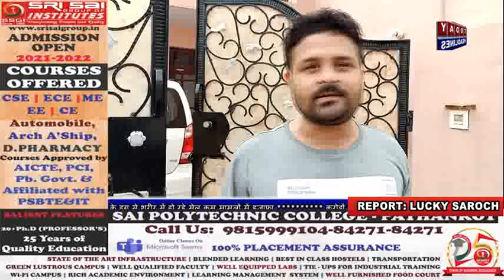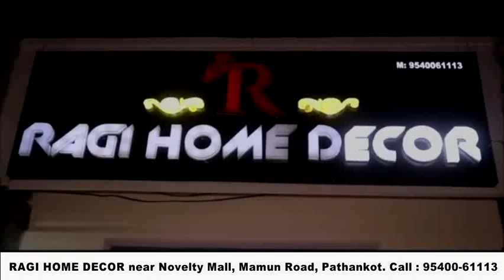फिर फूटे अबरोल नगर में सीवरेज से फव्वारे, लोग परेशान